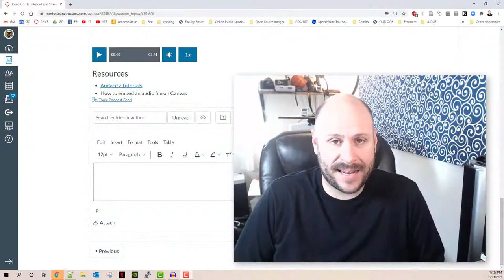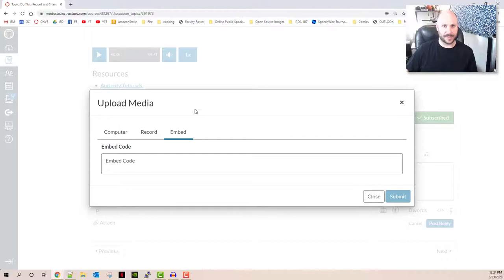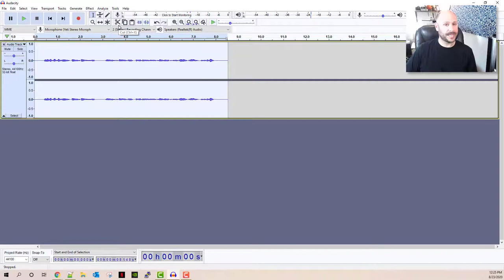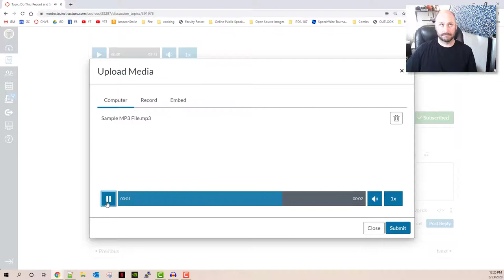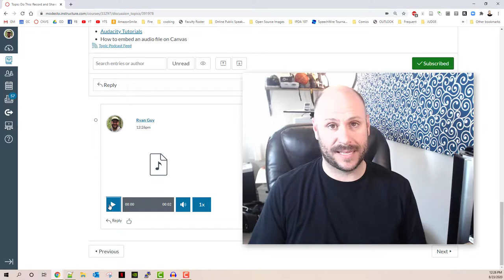How To Upload Audio Files In Canvas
This video shows how to upload and embed audio files into pages and discussion posts using the new Canvas RCE that launched in mid 2020.   You can use this method to upload most audio files.  I like to record mine using the free progam "Audacity."  There is a link at the bottom.

This series is aimed at helping folks figure out easy methods of adapting materials from face-to-face classes to online modalities during the Covid-19 pandemic.